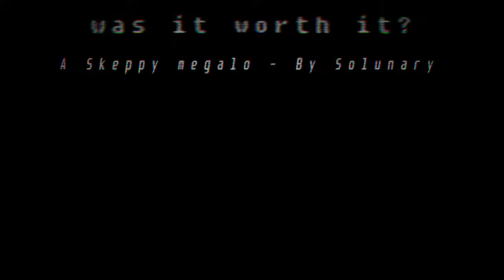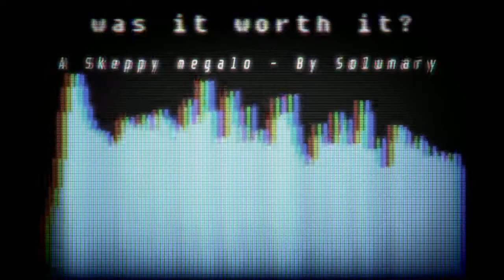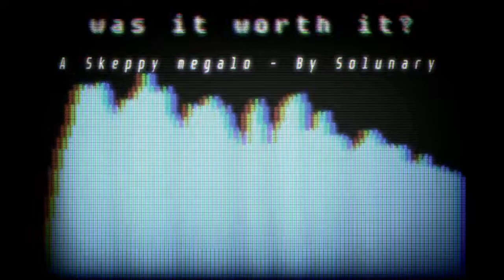(outdated, listen to V2!) was it worth it? | Cover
There's a little bit of empty space now and then. Sorry about that :)

Better than my first Solunary cover, at least.

Total Project Time: 2 hours 10 min.